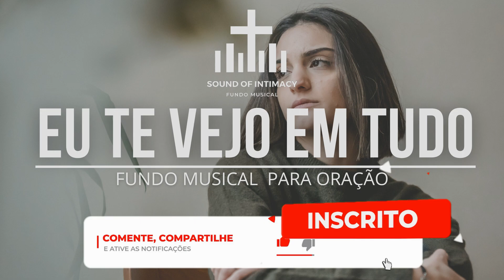Fundo musical - Eu te vejo em tudo | Fundo musical para oração e pregação | Fundo musical suave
Olá , Tudo bem contigo ? Espero que você possa ter experiencias com Jesus enquanto usa esse Fundo musical eu te vejo em tudo. ♥️✝️
Fundo musical para pregação e oração.

Livros que Evangélicos Recomendo

Deus esquecido

Sou nós

Paixão pelas almas

Formador de heróis

A Cultura do Jejum: Encontre um nível mais profundo de intimidade com Deus

LIVROS SOBRE AUTO AJUDA

Pai Rico, Pai Pobre - Edição de 20 anos atualizada e ampliada:

Segredos da mente milionária

Poder do hábito: Por que fazemos o que fazemos na vida

Como fazer amigos e influenciar pessoas

ELETRONICOS
Hd Externo Seagate (original) 500gb , 1TB e 2TB
Carteira Inteligente (Anti Aproximação)
Alexa - Casa automatica
Fone JBL Com fio
Fone JBL Sem fio
Fone JBL C300SI ( promoção )
Cartão de memoria SanDisk Cartão Ultra
Pen Drive Ultra Fit SanDisk 3.1, 64GB

Veja oque as pessoas estão fazendo para ganhar mais de 1 salário hoje